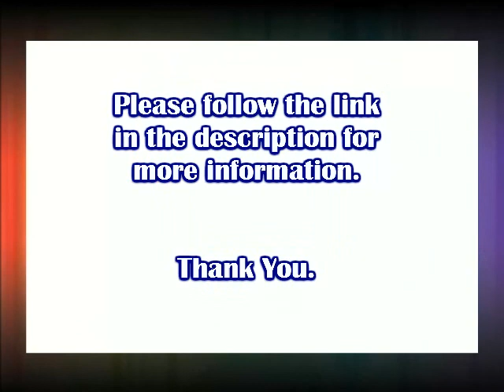Stamina InLine Inversion System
The Stamina® InLine Inversion System looks like a padded, upholstered chair but converts to a flat table as you invert so getting on is as easy as sitting in a chair. Once you are seated and have secured your ankles, you lean back and invert to the angle of your choice.